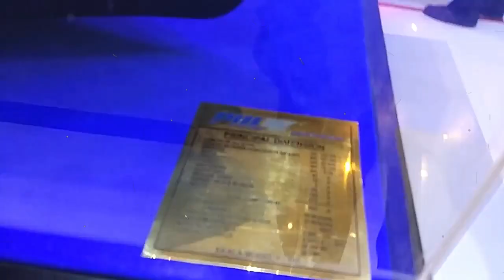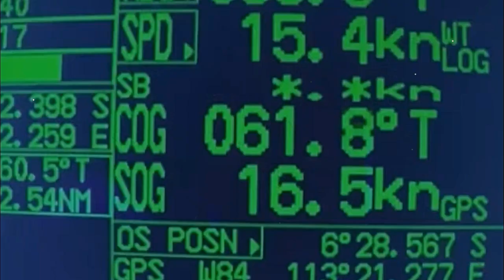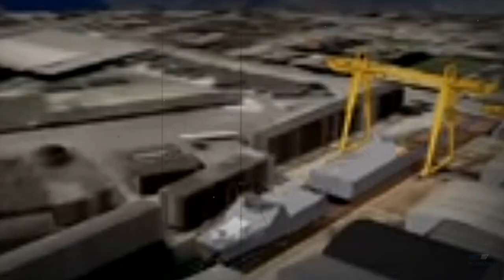Mengenal Kapal Perang penjelajah Samudra dan Dunia Buatan Indonesia, yang bikin tetangga kepincut..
@Ovin Poenya